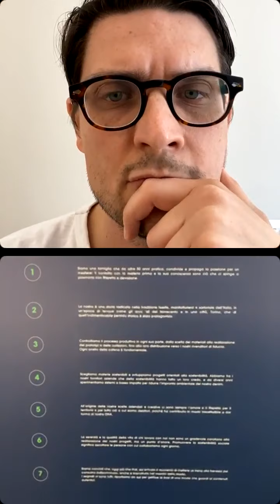Federico Galli & ShoppingMap.it meet Roberto Orecchia, Green Pea Torino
Live del 2 aprile ore 12 con Roberto Orecchia, Green Pea Torino